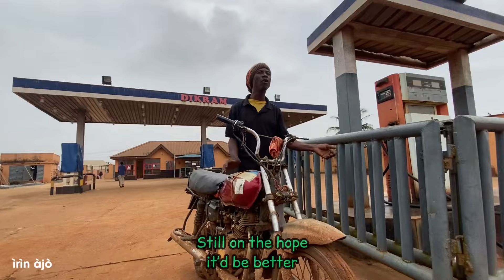Inside The Most Vibrant Street Of Lagos, Nigeria!! 🇳🇬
Enjoying the summer by myself in Lagos, Nigeria!!
Elegushi beach, 1004 victoria Island and Ikorodu

🌍Nigeria Culture and Traditions!!